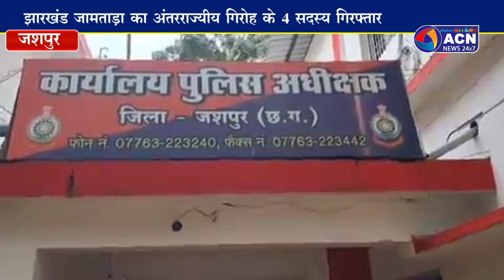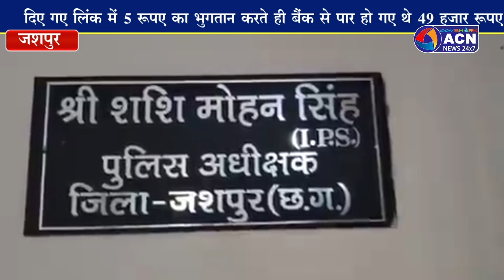अंतरराज्यीय साइबर ठग गिरोह के 4 सदस्य गिरफ्तार